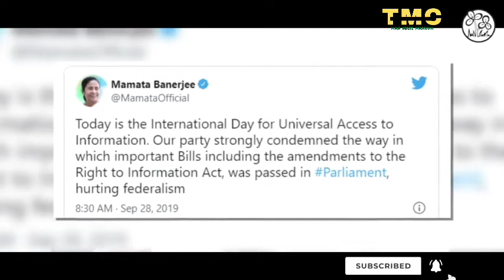Currency Ban and Rti Activist Murdered by Bjp & Modi Govt